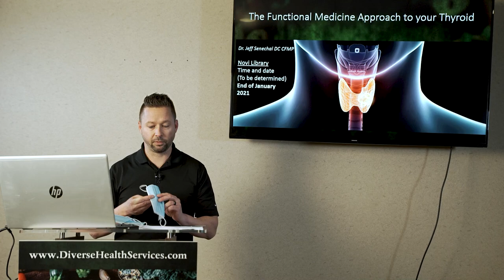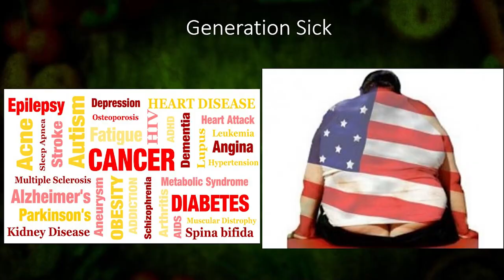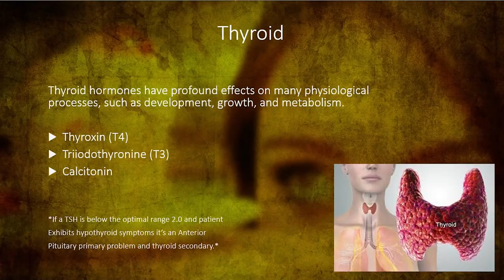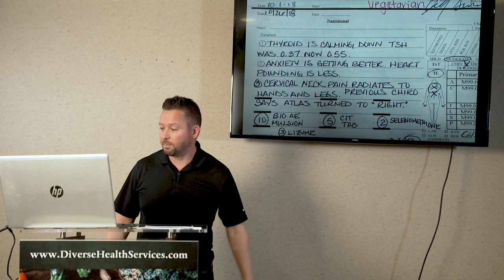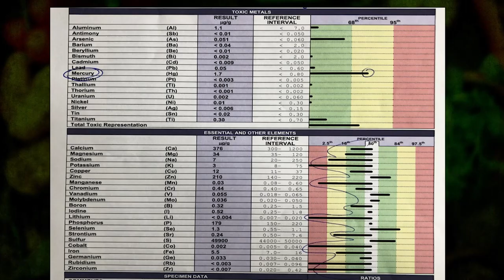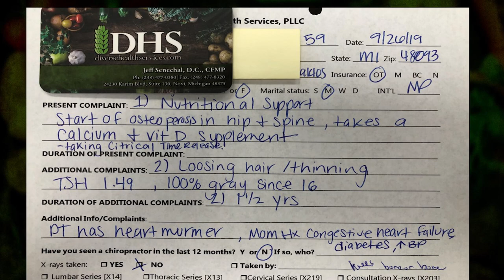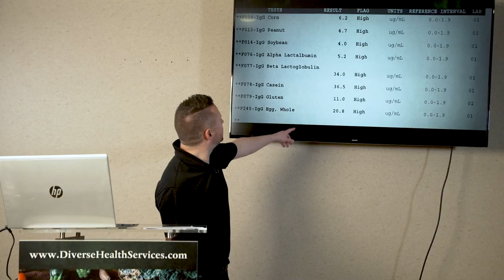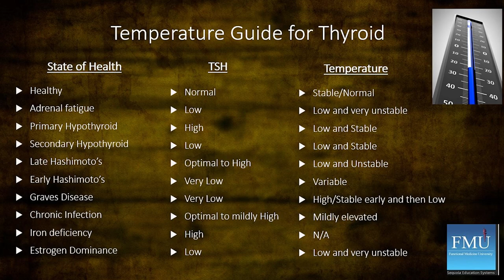The Functional Approach To Your Thyroid - Dr. Jeff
Dr. Jeff shares his insight and expertise on how to approach thyroid health. The thyroid gland produces hormones that regulate the body's metabolic rate controlling heart, muscle and digestive function, brain development and bone maintenance. It's important that the thyroid functions optimally and Dr. Jeff will teach you how to optimize its performance!

Support DHS by purchasing your supplements directly from us!